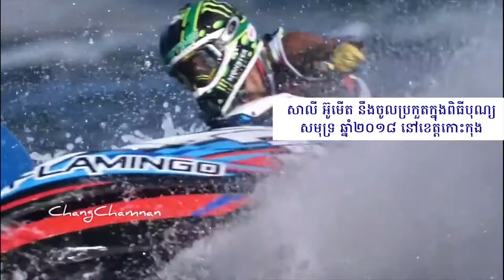កីឡាករ​ម៉ូតូទឹក សាលី អ៊ូមើត នឹង​ចូលរួម​ប្រកួត​ក្នុងពិធី​បុណ្យសមុទ្រ ឆ្នាំ២០១៨ នៅ​ខេត្តកោះកុង